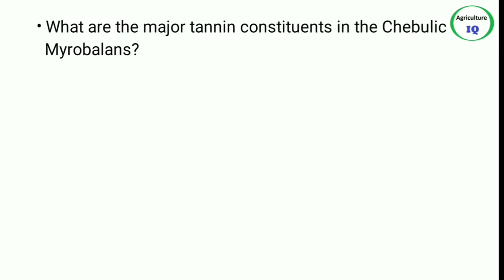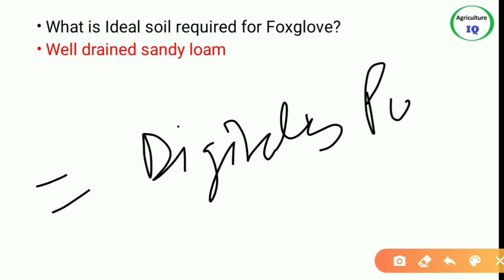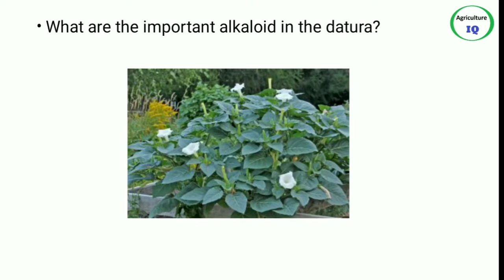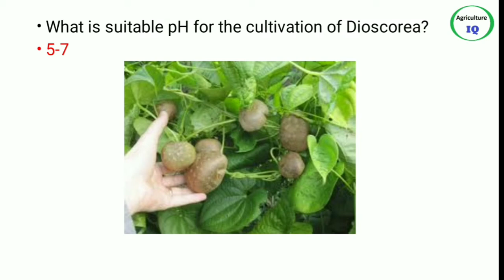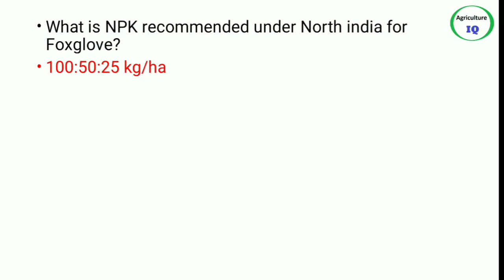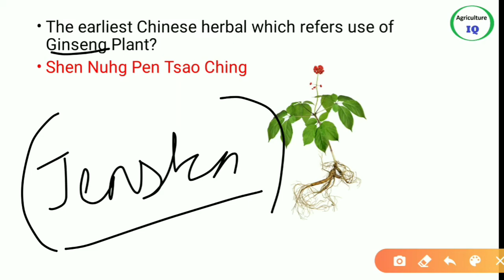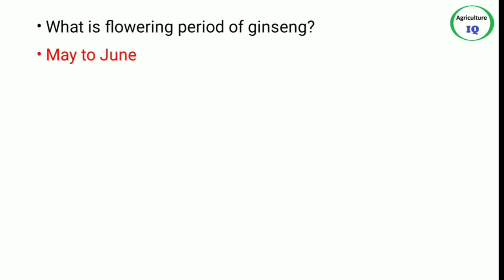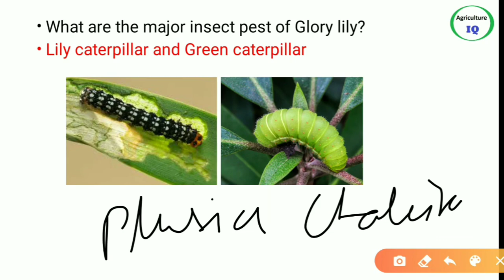DDA section horticulture officer || Master class-9 || Must Watch ||Top questions for (SO) officer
To download every pdf of the video you can telegram channel

Keep supporting guys share to maximum peoples
Team Agriculture IQ